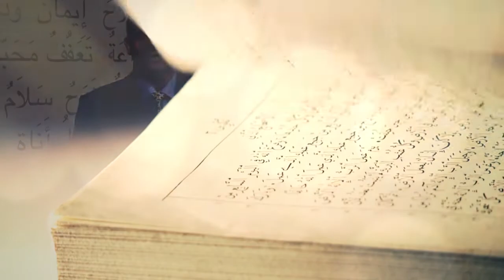ماذا يقول لي الكتاب المقدس؟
ما هي التشجيعات التي يعطيني إياها الكتاب المقدس؟
هل استسلامي يخالف الكتاب المقدس؟
كل هذه الاسئلة واكثر في حلقة اليوم من تأمل رائع وجميل عن "الاستسلام".